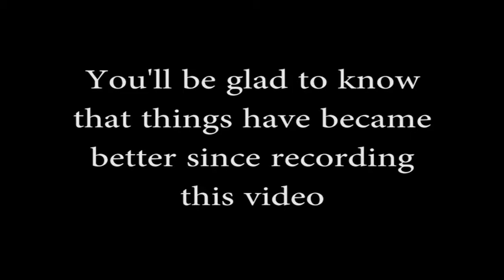I'm Moving...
Just a quick update this week of what is currently going on in my life. I think the title of the video will explain everything.